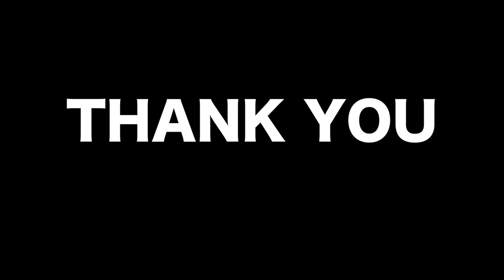Fishing with NO Hooks?!? Practicing with a Pro Bass Fisherman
Fun day practicing with jordan lee for a bass tournament. Enjoy!
AP

1130 University Blvd.

New Big Camera!
Best case to get the best audio for your Gopro
GoPro Accessories
Camera Case